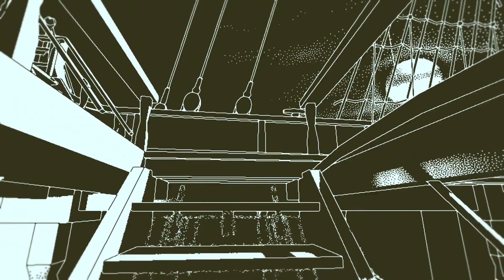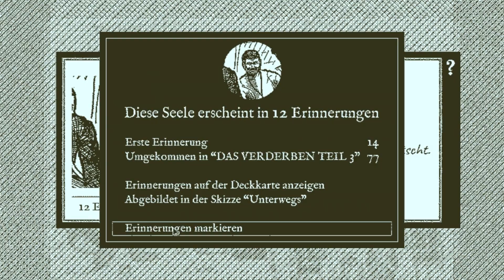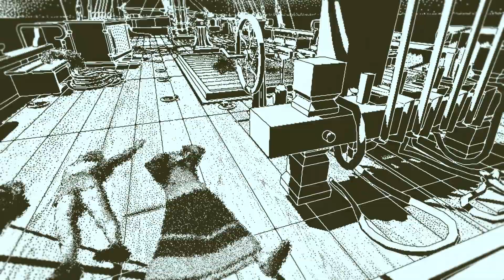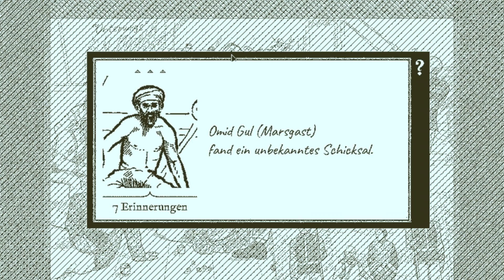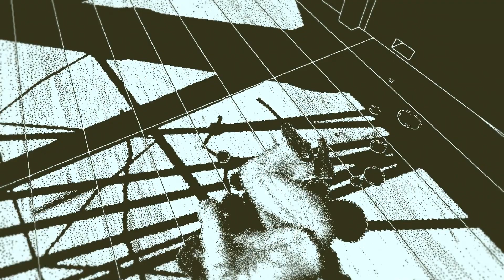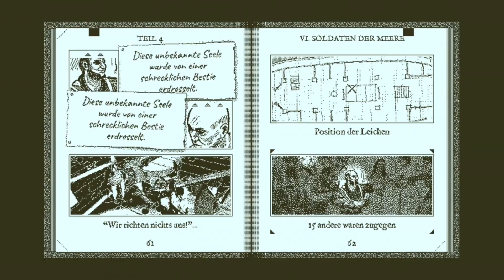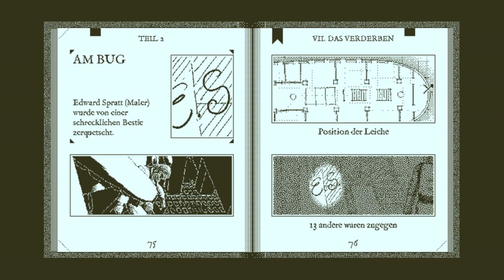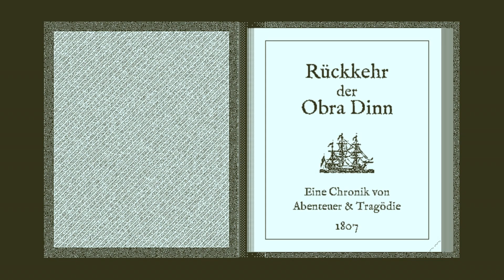Return of the Obra Dinn • 011 • Die Hinweise gehen aus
Die Obra Dinn ist zurückgekehrt, das Schicksal der Crew ist ungeklärt. 60 Seelen waren an Bord und wir haben die Aufgabe herauszufinden, was mit ihnen passiert ist. Mithife einer ganz normalen Taschenuhr. Die uns die letzten Momente von gefundenen Leichen zeigen kann.
Dieses von Lucas Pope (Macher des Spiels "Papers, Please") Mysterie-Spiel ist ein Whodunnit mit 60 Opfern. Von denen nicht alle Opfer sind.